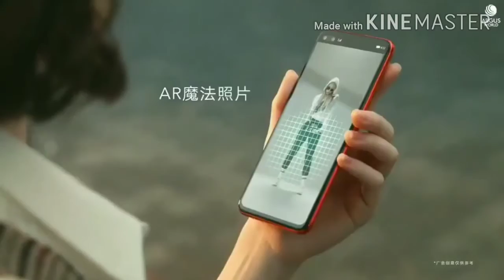Realme V5 - New Series | Best Budget 5G Smartphone | Price | Specs | 2020